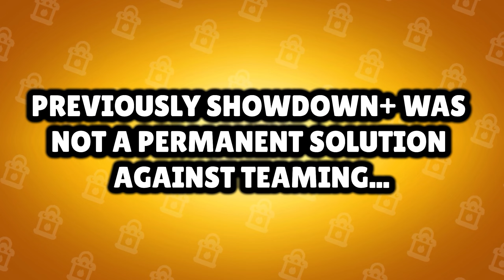HANK NERF SOON?! | New Kraken Surge Skin! | Brawl Stars China Anniversary!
In this video, I showed you a brawl news video where we talk about hank getting a nerf soon, a new surge skin called kraken surge, brawl stars china anniversary and more!

Join my official Club:
Club Name - RaG3 | CANAL
Club Tag - 28UL8UQU0

MUSIC CREDITS!

SOCIAL MEDIA!